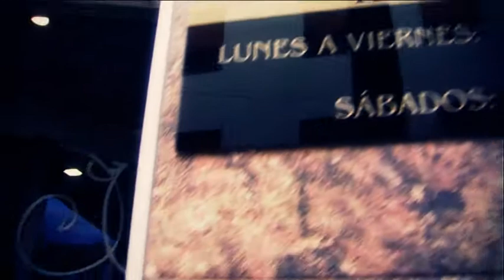Teaser Tráiler Grupúsculo